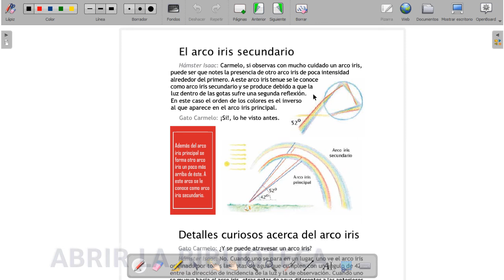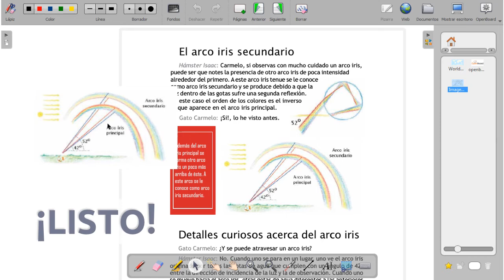¿Cómo realizar capturas de pantalla con OpenBoard?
OpenBoard dispone con herramientas que permiten recortar y capturar una parte de la pantalla  y agregarla a nuestro documento o a la biblioteca. ¡Descubre cómo hacerlo!

▷ Google Classroom
▷ Google Drive y sus aplicaciones integradas
▷ Genially
▷ Canva
▷ Piktochart
▷ Quizizz
▷ OpenBoard